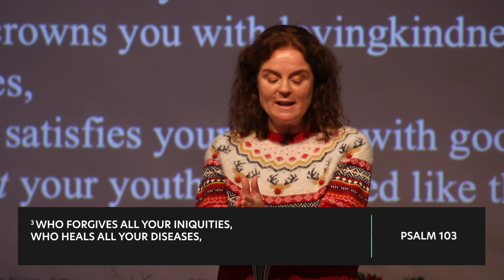Accept The Greatest Gift | Angela Long | Alive Church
Join Ps Angela Long as she talks about the gift of Salvation and the many benefits that come with this gift!
🎄 Make plans to celebrate Christmas at Alive Church! Get all the info on Christmas events and more ➡️
💻 Join us online any Sunday at 11am, here on YouTube or on Facebook Live, for Church Online!